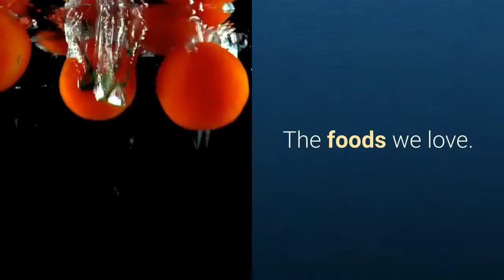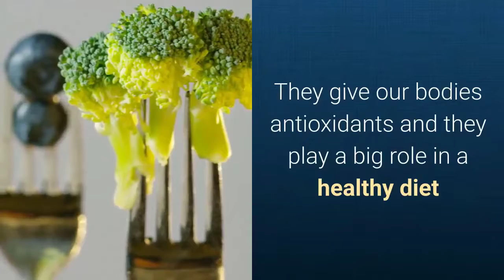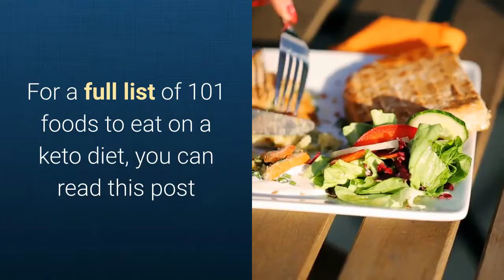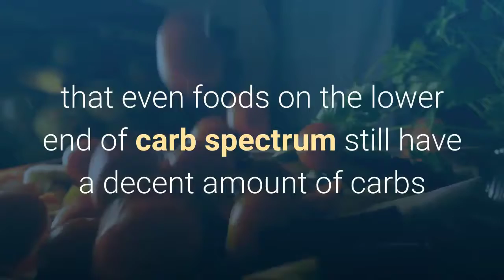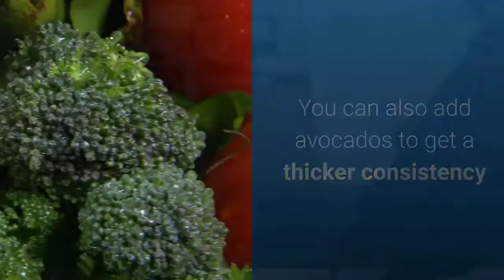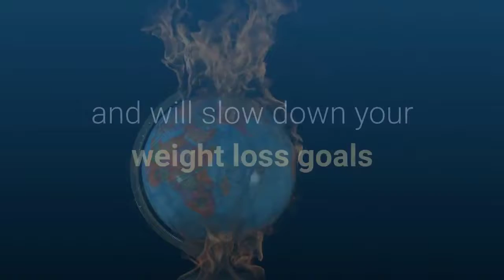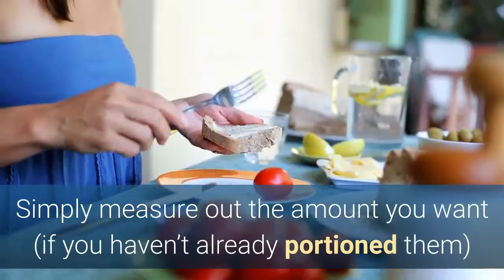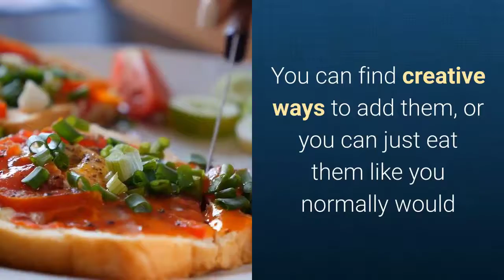7 Ways To Enjoy Fruits On A Keto Diet | Keto Diet Plan | Keto Diet Foods | Keto Diet Recipes